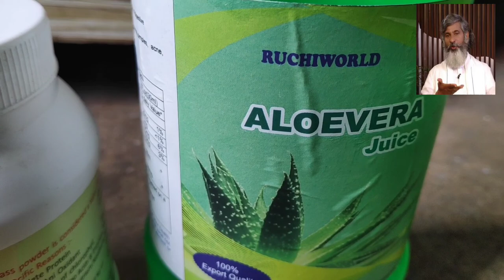Dr ramachandra prakruthi ashramam vlog|Prakruthi ashramam nelakondapalli|khammam district|Teluguvlog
Address:
Prakruthi Ashramam Siddhardha Yoga Vidyalayam Bouddha, Stupam Road, Siddhrtha Nagar, Nelakondapally, Telangana 507160

Dr.ramachandra prakruthi ashramam
dr ramachandra rao
telugu health tips
dr ramachandra rao diet
Dr ramachandra prakruthi ashramam
dr ramachandra rao videos
dr ramachandra rao diet sheet
dr ramachandra videos
dr ramachandra rao 15 days diet plan
dr ramachandra diet plan
Prakruthi ashramam nelakondapalli
khammam
khammam district
nelakondapalli buddha stupa
Subhodayam program maa tv
Star maa